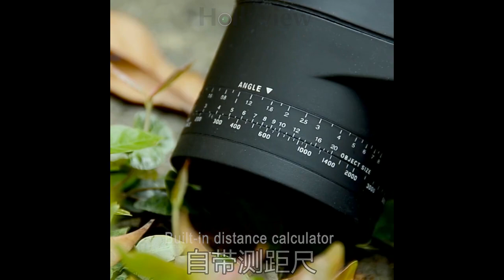Kids Toy Nikula Mini Plastic Binoculars 6x18 For Kids Education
Quality ED Binoculars from China.
Xiangyang Youbo Photoelectric Co., Ltd quality manufacturer from China.